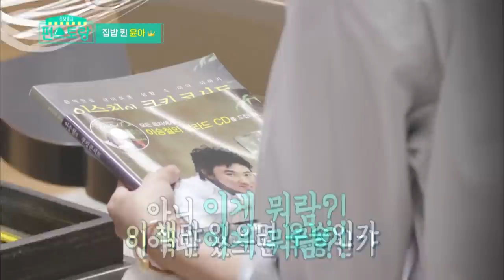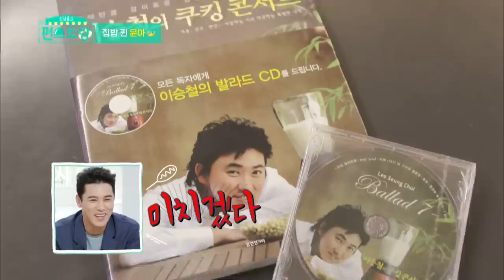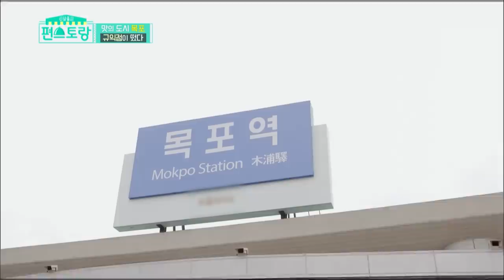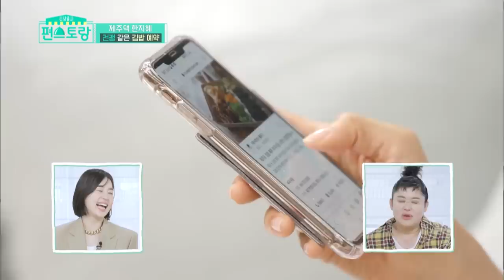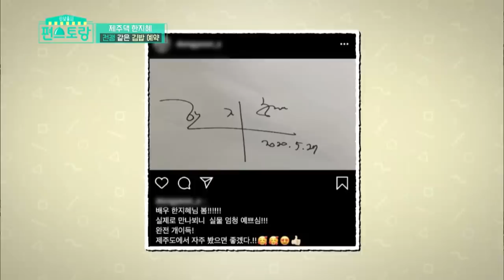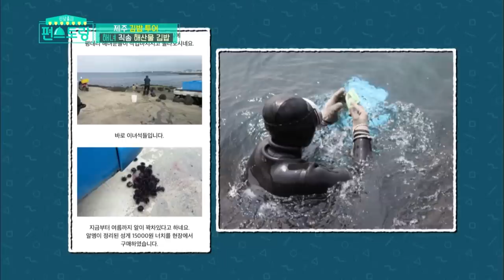Stars' Top Recipe at Fun-Staurant | 편스토랑 EP.38 Part 2 [SUB : ENG,IND/2020.07.28]